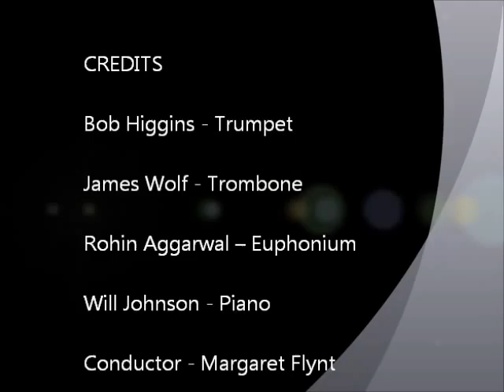Christ Arose!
First Christian Church of Macon, Georgia
Easter 2011
Margaret Flynt - Conductor
Bob Higgins - Trumpet
James Wolf - Trombone
Rohin Aggarwal - Euphonium
Will Johnson - Piano